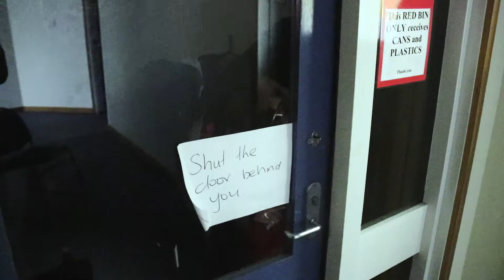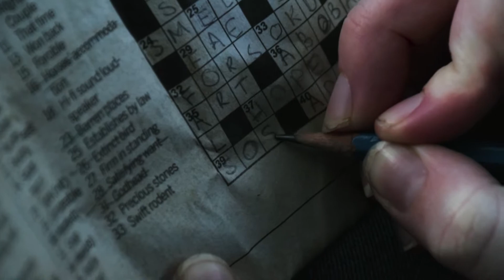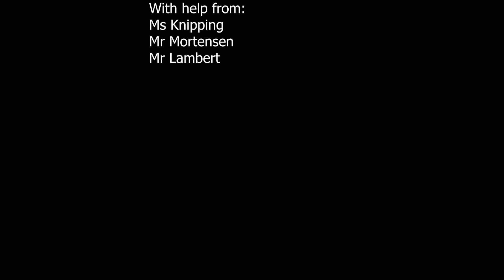Hiders and Seekers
48HOURS Noscars Edition entry by Instant Influencers.  Co-winner of Runner-up prize.